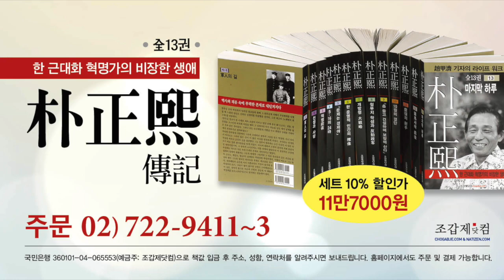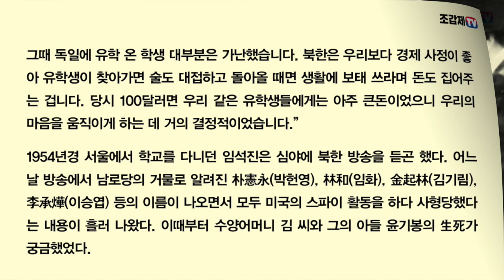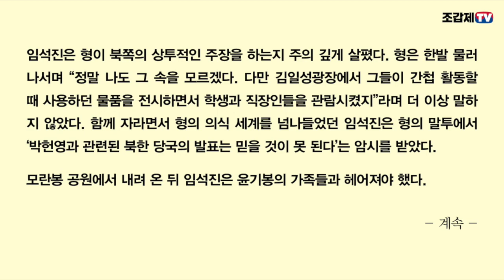임석진의 회고 - “북한은 인민민주주의가 아닌 공포와 강제만으로 가득 차 있었다”